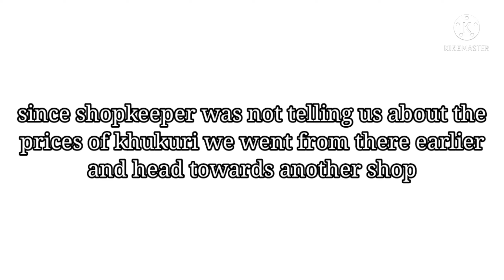TYPES OF KHUKURI'S ITS USAGE & PRICES I FROM TAPLEJUNG SIRUPATEY TO BHOJPUREY KHUKURI I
Hello Everyone welcome back to our channel PriyaSheetalVLog 2.0 previously priyasheetalvlog or 2sistersvlog, Today in this video we will be showing you a khukuris from different districts of Nepal and their prices